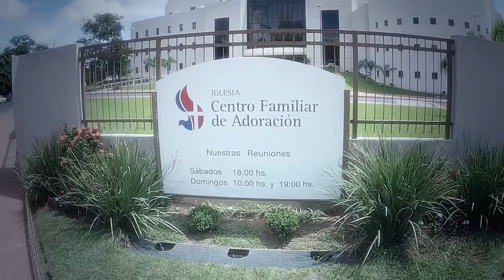AAM - Dios y Estado (PROMO) (P02)